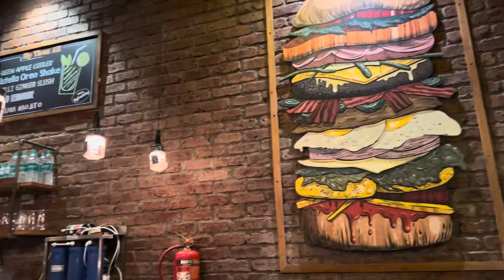Jawbreaker Burger at Jimis Burger In Navi Mumbai | Craving Feast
Hello Everyone This is Shweta and your watching craving feast.

Today we gave visits to one of the famous and oldest burger in indian which is JIMIS BURGER !

Jimis Burger is a must-eat place in Navi Mumbai if you're a burger fan. The Jawbreaker Burger is definitely one of the best burgers in town!

If you're looking for a delicious and hearty burger, Jimis Burger is the place to go. The burger is made with juicy and delicious beef, and it's topped with all the delicious toppings you could ever want. If you're in Navi Mumbai, don't miss out on the Jawbreaker Burger at Jimis Burger!

Add : Shop 25, Ground Floor, Satra Plaza, Palm Beach Rd, Phase 2, Sector 19D, Vashi, Navi Mumbai, Maharashtra 400703